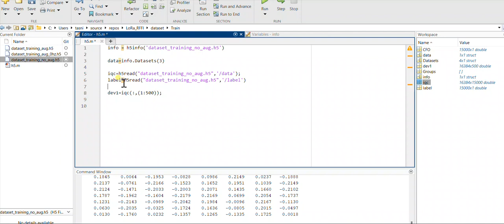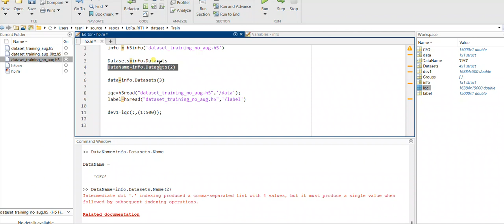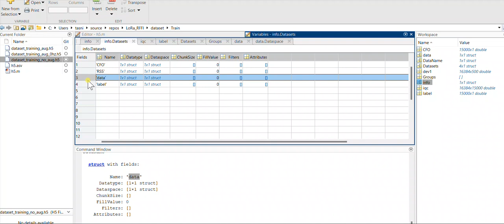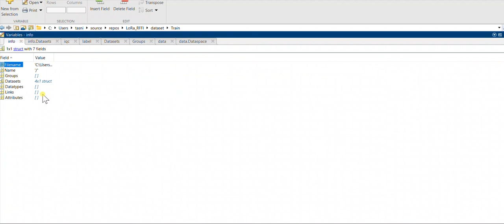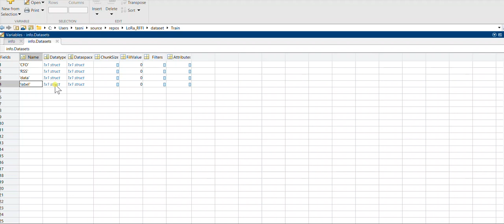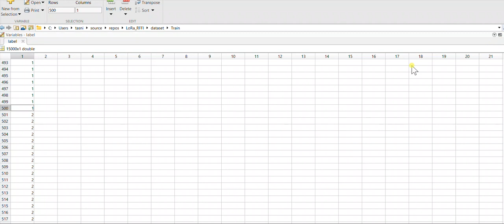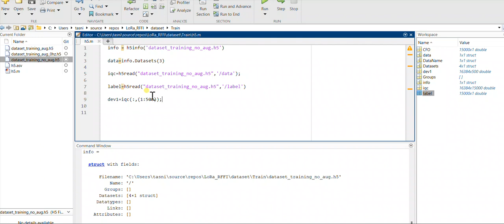reading H5 or HDF5 file on MATLAB